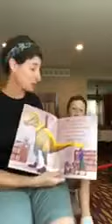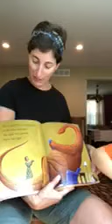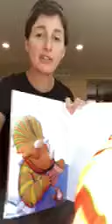Mrs Olster Summer Reading